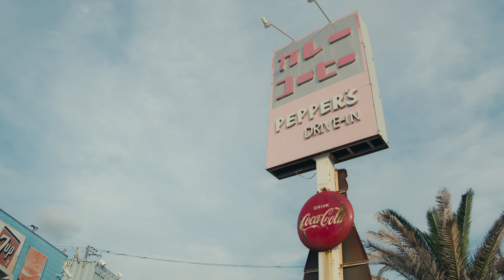CREAM - How Many Times [Behind The Scenes] Part 1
「How Many Times」ミュージックビデオ撮影現場の裏側 & インタビュー (Part 1)

How Many Times [Behind The Scenes] PT1 & PT2

Filming: Daisuke Iehara, Kento Fujiwara
Editing: Daisuke Iehara

MUSIC VIDEO STAFF CREDIT

[Cast]
Tiger : Mana Izumi
Frog : Anje
Chick : Sachie
Panda : Kamila
Alpaca : Rebra
Bear : Chisei Ueno
Deer : Kotaro Kano

[Staff]
Hair & Make-up : Mari Enda, Kotaro Kano (Hair Salon F)
Styling : Eri Oihara (NUBIAN)

Supported by
AVALANCHE GOLD&JEWELRY, BUFFALO DESIGNS, NUBIAN, Y-Tech

[Video Crew]
Director : Koh Yamada
Director of Photography : Tom W Carey
1st AC : Kei Ichikawa
2nd AC : Kenny
Offline Editor : Kento Fujiwara
BTS :
Lighting Director : Ryo Ueda
Lighting  Assistant : Hanna Kasho

Production Manager : Yuta Kobayashi
Production Assistant：Yamato Hara, Gaku Kawamura
Producer：Hayato Bo
Production : KARPOS

📱SNS📱
Follow CREAM!!
Staxx T - @staxxt_cream
Minami - @minami_cream

ラインアプリよりその他›公式アカウント›CATEGORY›アーティスト›CREAM
で友達追加してください！